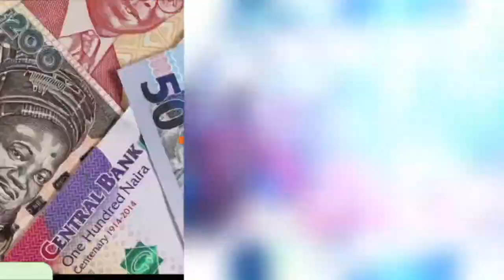AS E TAKE HAPPEN: POLICE DON ARREST SUSPECTED KILLERS OF PDP WOMEN LEAD FOR KOGI STATE